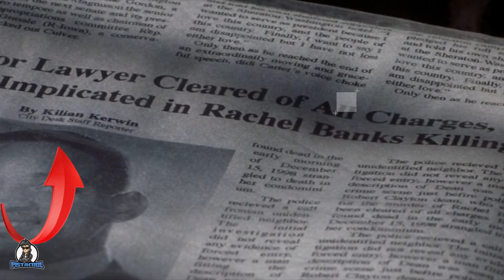Enemigo Público | 10 Curiosidades con Will Smith peligroseando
Un abogado se convierte en el objetivo de un político corrupto y de sus secuaces de la Agencia de Seguridad tras recibir por accidente las pruebas un crimen político.

Espero que te haya gustado el contenido, ayudame compartiendo el mismo para crecer la comunidad, este es el

Gracias por tu apoyo, y recuerda que por este medio nos puedes solicitar de que te gustaria que se trate el siguiente video